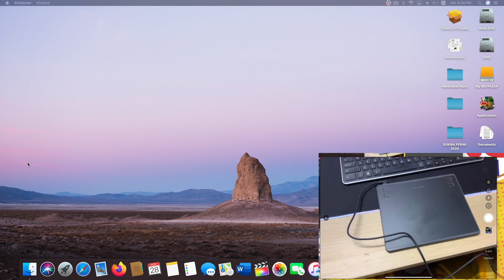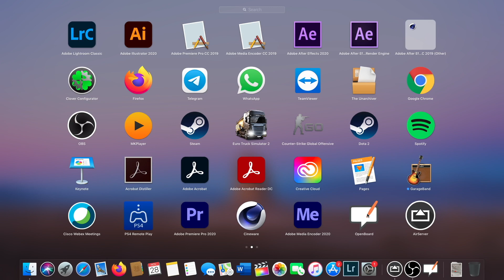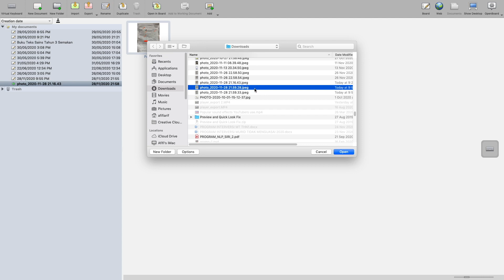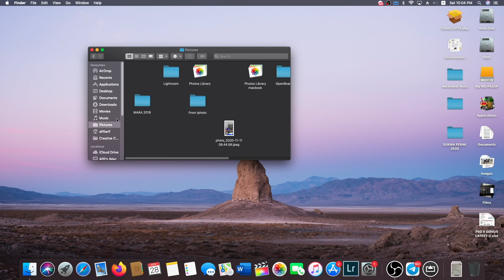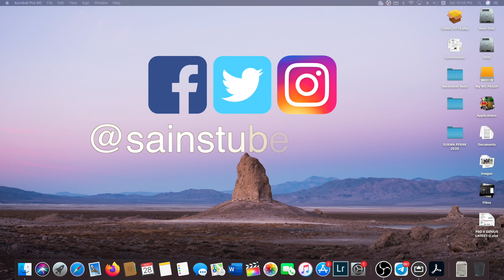Cara Tanda kerja murid guna Tablet Huion HS64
Hai semua! banyak yang dah request kat Mr Afifi untuk tunjuk sikit bagaimana kita nak menanda kerja murid menggunakan tablet HUION HS64 yang Mr Afifi dah review sebelum ini. So inila sedikit tutorial yang Mr Afifi sediakan untuk anda ye. Kalau ada sebarang soalan atau pertanyaan boleh tulis kat ruangan komen ye :)